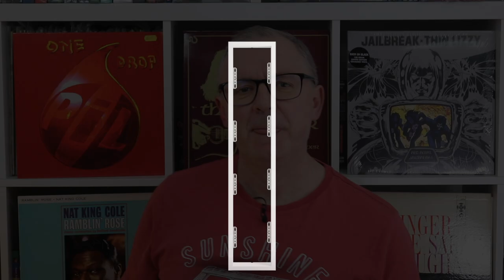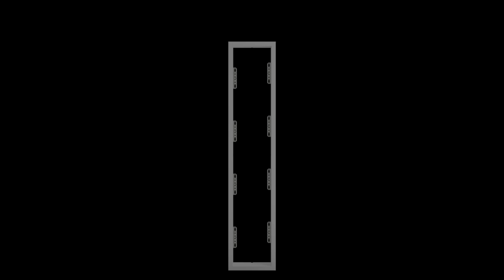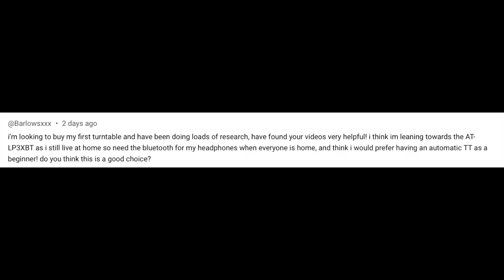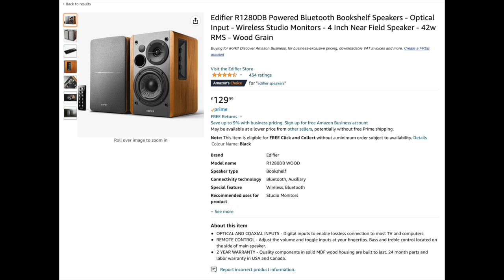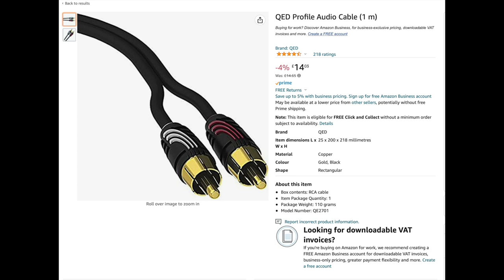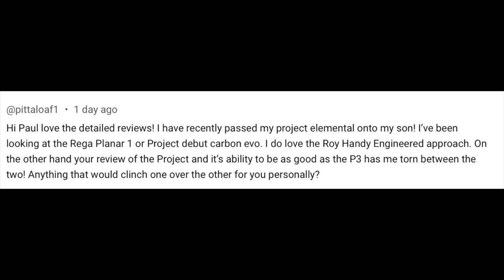HiFi NEWS, ETC. FROM BLUESOUND, KLEIO, DALI & TRIVIA & VIEWER QUESTIONS & A TIP!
Got three news items for you but four products this week plus trivia, questions from YouTube viewers and I'll finish off with a hint/tip but this time...from a Facebook viewer!

VIDEO CONTENTS
00:00 - Introduction
00:28 - Trivia Question
HiFi NEWS
1:25 - Dali
3:21 - Bluesound
5:47 - Kleio
VIEWER QUESTIONS
7:47 - You Talkin' To Me?
HiFi HELP
13:42 - Hint/Tip
THIS IS THE END (MY ONLY FRIEND...)
15:25 - Trivia Answer & Future Video

For those who actually bother to read the Description and for the fewer still who read till the bitter end? I salute you, send you greetings and my heartfelt thanks, from the bottom of my Degritter Ultrasonic bath.
So I know who you are, in the Comments - somewhere - can you give me a...what, let's pick something obscure. How about 'Scooby Doo'? There, that will drive everyone else crazy with confusion. Type 'Scooby Doo' in the Comments and I'll know you're a hard core Audiophile Man Fan :)